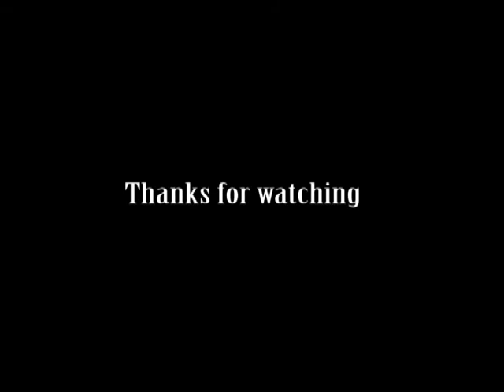Untraced-Drained(live)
bogies N,Y